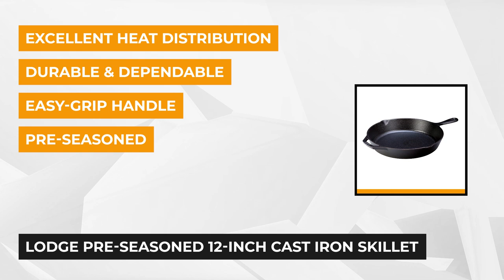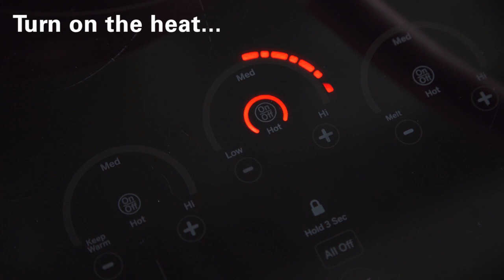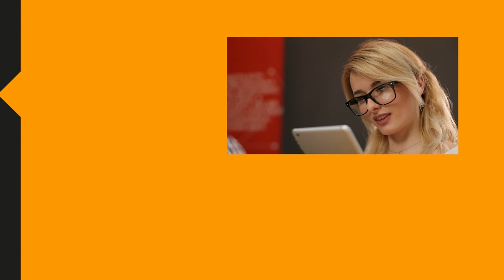✅ Best Skillets and Frying Pans 2021 (Buying Guide)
Skillets and Frying Pans: Our trained experts have spent days researching the best Skillets and Frying Pans:
✅1. Mainstays Aluminum Non-Stick Skillet Pack
✅2. Lodge Pre-Seasoned Cast Iron Skillet
✅3. Farberware 3-Piece Set Frying Pans
✅4. T-Fal Non-Stick Black Fry Pan Set
✅5. Select by Calphalon Fry Pan

To save you both time and money, we’ve narrowed down to some of the best Skillets and Frying Pans.
Check out an in-depth review of the best Skillets and Frying Pans in 2021.

In this video, we make new research on the top best  Skillets and Frying Pans.
This is the best Skillets and Frying Pans review.
Best time for buying your new Skillets and Frying Pans.

Skillets and Frying Pans
Best Skillets
Best Frying Pans